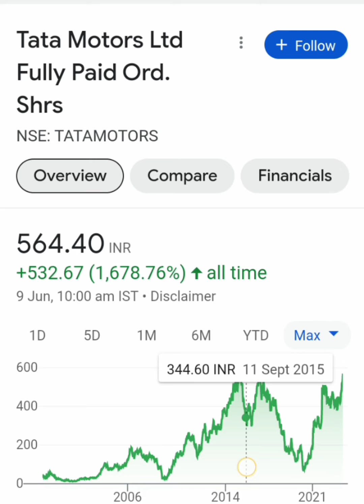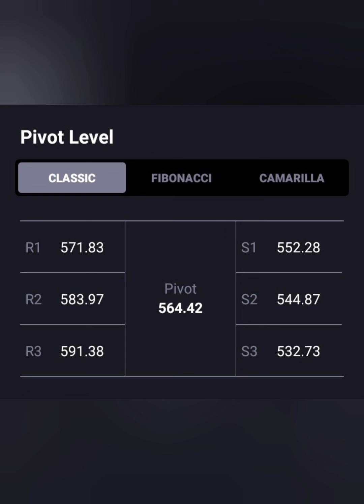Tata Motors Share💥Target-600+💥Bullish Reversal✅BUY HOLD SELL📉